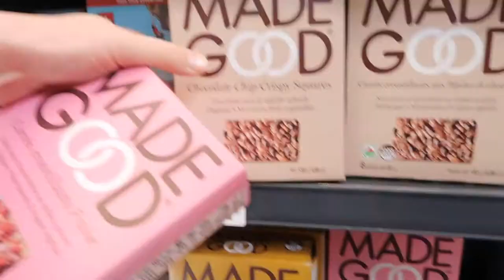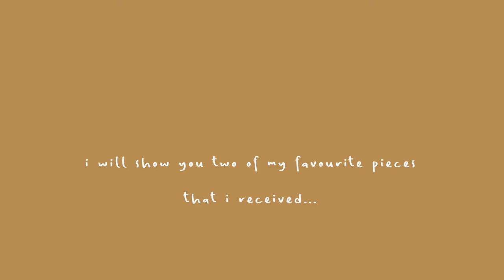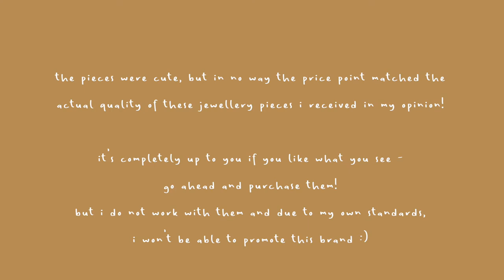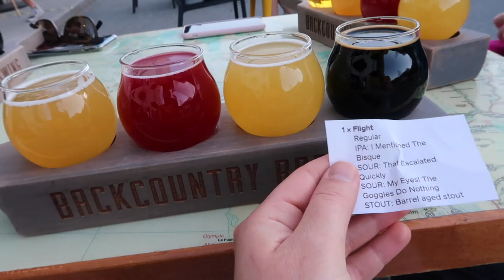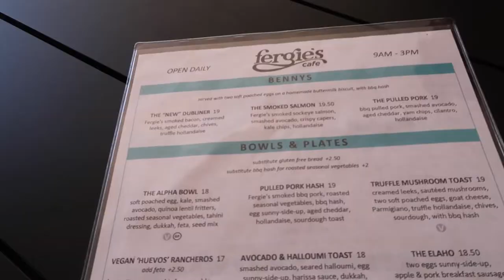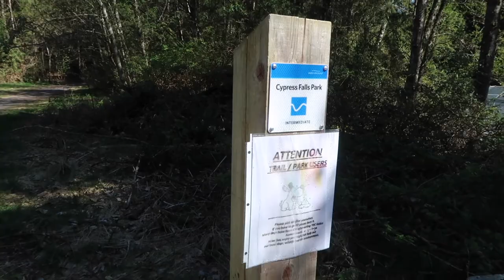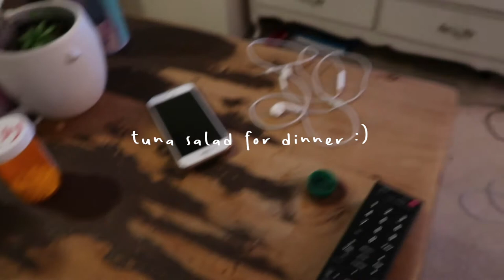[WEEKLY VLOG] CROOKED FALLS HIKE IN SQUAMISH, BC + BEERS AT BACKCOUNTRY BREWING!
today's weekly vlog takes us through a sunny week in april - for once - in vancouver, bc! crooked falls hike in squamish, getting lit on beers at backcountry brewing, catching up with beers at english bay, beach walks at porteau cove, breakfast at fergie's and a chaotic aussie bbq at jericho beach - first time playing spike ball! :) enjooooy!

INTRO:
"Rainy Day" produced by lukrembo

[ ALL MUSIC JOAKIM KARUD! ]